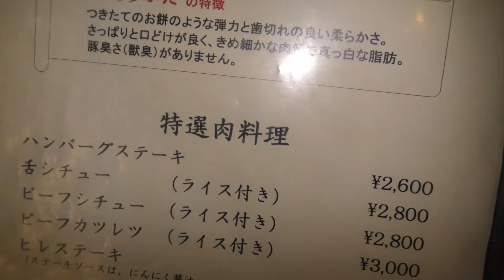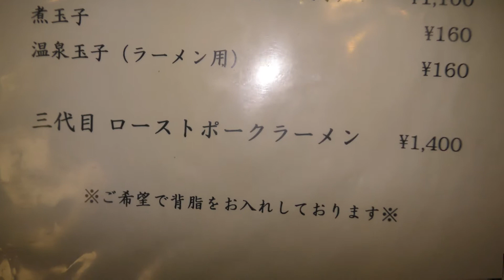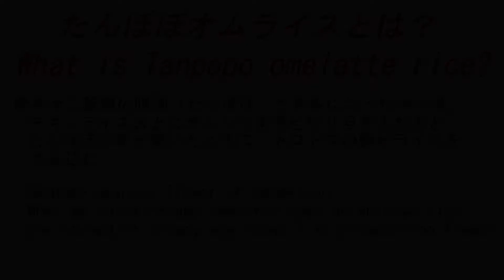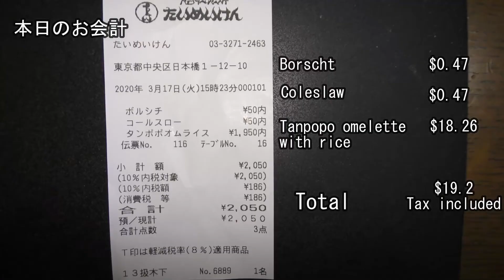たいめいけん 日本橋1階のたんぽぽオムライス 東京の洋食ランチ / Tanpopo omelette rice at Taimeiken Nihonbashi is the best in Tokyo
たいめいけん 日本橋本店1階
令和2年10月19日（月）以降一時閉店となっております。
詳細はホームぺージをご覧下さい。
たいめいけん日本橋本店：たいめいけんホームページ⇒

老舗洋食の名店を受け継ぐ三代目シェフ茂出木浩司さんのお店、たいめいけんは日本橋、上野、東京駅など複数に店舗があります。 今回は日本橋 本店1階のご紹介です。
　人気メニューは、ふわとろ卵が楽しめるたんぽぽオムライスです。 おすすめは、わずか各50円で楽しめるコールスローとボルシチです。 洋食屋さんだけどラーメンのメニュがあり、これもまたおいしいと評判。 １階は比較的手ごろな値段でカジュアルな雰囲気。ランチタイムは行列ができます。２階は本格的な高級洋食レストランといった感じで値段も雰囲気も違います。今回の動画は１階、２階と別々にアップしており違いが分かるようになっております。

6/15より１階、２階とも平常営業。
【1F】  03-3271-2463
平日・土曜  11:00～21:00 (L.O. 20:30)
日・祭日  11:00～20:30 (L.O. 20:00)
定休日  月曜、年始1/1、1/2

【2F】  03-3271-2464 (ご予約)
昼の部  11:00～15:00 (L.O. 14:00)
夜の部  17:00～21:00 (L.O. 20:00)
定休日  日曜・祭日
終日禁煙(喫煙所あり)
※クレジットカードは２Fでのみご利用頂けます。
〒103-0027　東京都中央区日本橋1-12-10

■たいめいけん全国店舗

たいめいけん 日本橋三越店:東京都中央区日本橋室町1-3-10 日本橋三越本店 新館 B1F

日本橋 三代目 たいめいけん ゲートタワープラザ店 :愛知県名古屋市中村区名駅1-1-3 JRゲートタワー 12F

洋食や 三代目 たいめいけん ダイバーシティ:東京プラザ店:東京都江東区青海1-1-10 ダイバーシティ東京プラザ 2F フードコート

たいめいけん・デリカ:東京都渋谷区千駄ヶ谷5-24-2 新宿タカシマヤ B1F

たいめいけん西武池袋店:東京都豊島区南池袋1-28-1 西武池袋本店 B1F

洋食や 三代目 たいめいけん ラゾーナ川崎プラザ店:神奈川県川崎市幸区堀川町72-1 ラゾーナ川崎プラザ 1F

洋食や三代目たいめいけん 柏高島屋店 :千葉県柏市末広町3-16 柏高島屋B1

たいめいけんそごう横浜店: 神奈川県横浜市西区高島2-18-1 そごう横浜店 B2F

日本橋たいめいけん 富山店:富山県富山市木場町3-20 富山県美術館 3F

洋食や三代目 たいめいけん ららぽーと富士見店:埼玉県富士見市山室1-1313 ららぽーと富士見 1F

洋食や三代目 たいめいけん:東京都台東区上野7-1-1 エキュート上野 3F

三代目たいめいけん 大丸東京店:東京都千代田区丸の内1-9-1 大丸東京店

三代目 たいめいけん:東京都世田谷区玉川3-17-1

★関連動画

【オムライスの作り方】ふわふわオムライスが簡単に成功する作り方 （Simple omelette technique）

大食い】オムライス ＋スープ 5.8キロ 10124kcal [たまご15個 ごはん9合] 11月05日は良いたまごの日！【木下ゆうか】| Yuka [Oogui]